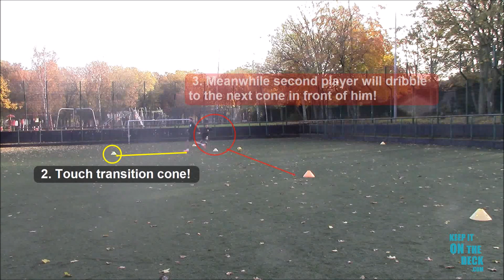Improve Conditioning - Dribbling & Recovery Runs for Football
Check out this adaptable conditioning set up that focuses on match realistic dribbling intensity and recovery runs.  Does your team lack fitness and intensity with or without the ball? Ideal exercise to adapt here!